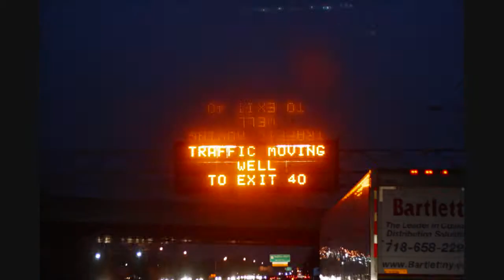warm rain stop motion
driving home from new york

the instrumental version of air's high school lover